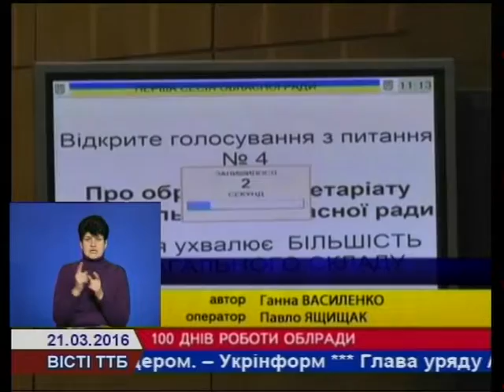Що вдалося зробити за 100 днів праці Тернопільській олблраді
П’ять пленарних засідань,  10 затверджених програм, 133 прийнятих рішень. За 100 днів роботи головного представницького органу Тернопільщини відзвітував голова обласної ради Віктор Овчарук. Свою роботу називає відкритою і конструктивною. Що вдалось зробити за стоденний термін і де недопрацювали, далі у сюжеті.